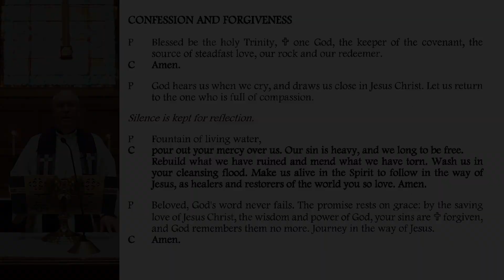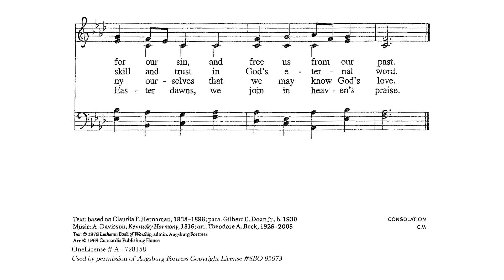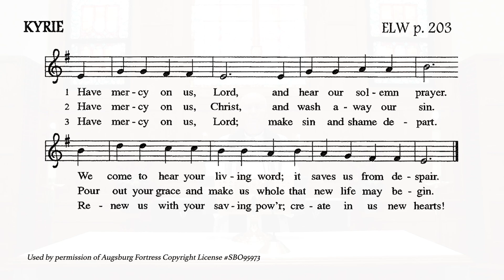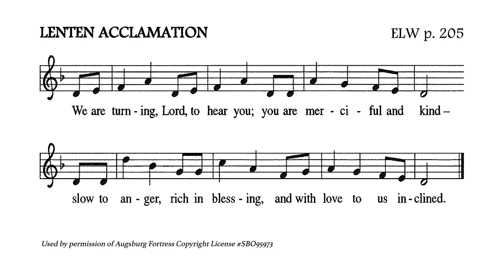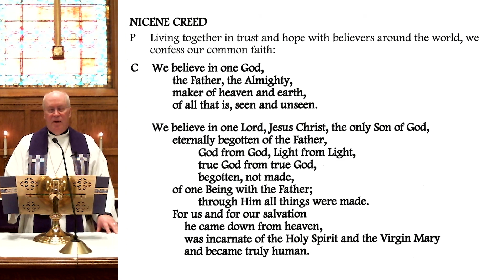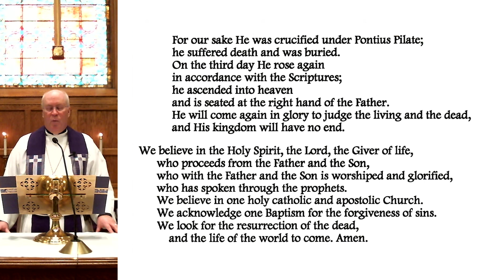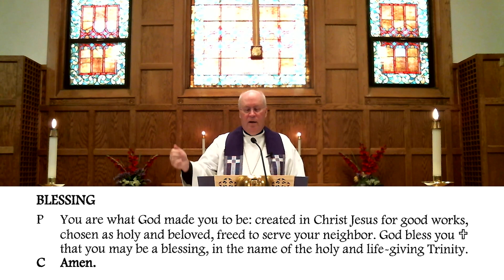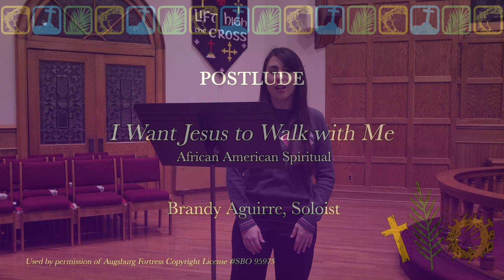Christ's Lutheran Church Service February 21, 2021